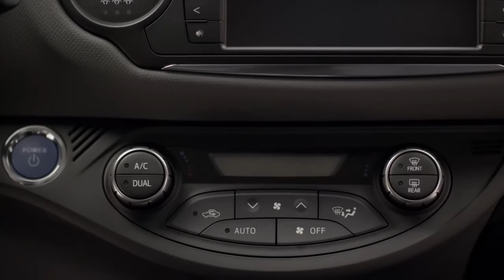TOYOTA YARIS 2014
-- ráncfelvarrásnak tűnik, pedig a Yaris sok ponton alapjaiban új. Bemutatója az augusztus 28-án megjelenő szeptemberi Az Autóban.

-- the new Yaris is far more than a facelift, even if it looks so.